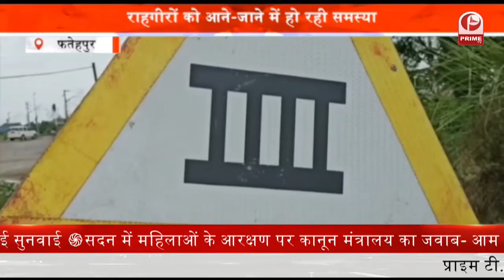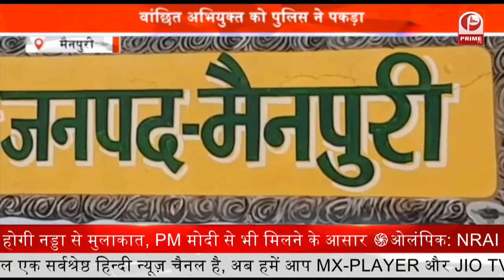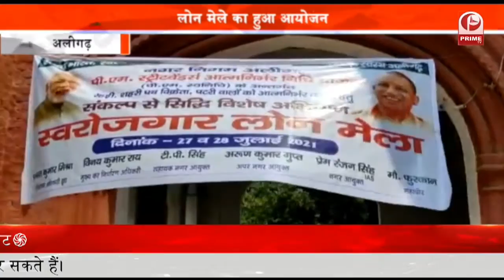Basic Teacher Appoinment : शिक्षा मंत्री के आवास पर अभ्यार्थियों का हंगामा || Prime Tv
राजधानी लखनऊ में 69 हजार शिक्षक भर्ती मामले में अभ्यार्थियों का हंगामा अभी भी जारी है. अभ्यार्थियों ने शिक्षा मंत्री के आवास के बाहर विरोध प्रदर्शन किया. सैकड़ों की संख्या में अभ्यार्थियों ने शिक्षा मंत्री के आवास के बाहर विरोध प्रदर्शन किया. प्रदर्शन को लेकर अभ्यार्थियों का आरोप है कि शिक्षा मंत्री और बेसिक शिक्षा विभाग की अनदेखी के कारण नियुक्ति नहीं हो रही है. प्रदर्शन कर रहे सभी अभ्यर्थियों को पुलिस ने हिरासत में लिया.